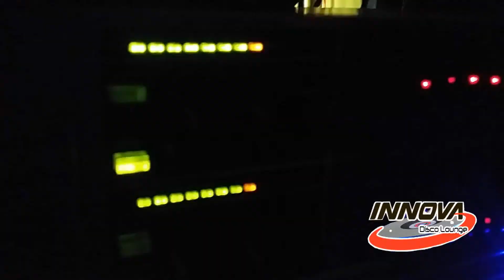WEDDING NIGTH INNOVA LOUNGE SOUND